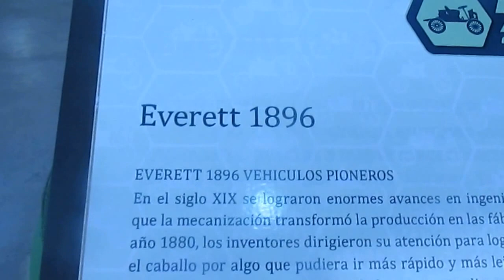1896 Everett en Chile(Museo del Automóvil Viña Santa Cruz)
Viña Santa Cruz 9 de Octubre de 2016

Hice el pasado fin de semana largo un viaje a Colchagua únicamente para conocer y visitar este maravilloso museo y fui con mi madre de compañia

Este es el automóvil mas antiguo de Chile es un Everett modelo 1896 que fue restaurado aquí en nuestro país y es casi 100% de madera